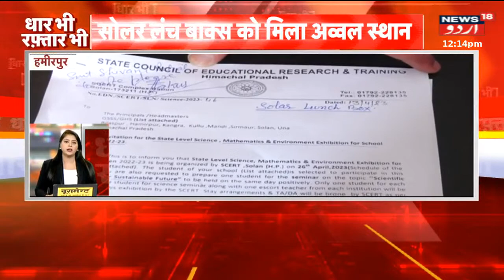Kashmir News : Rajouri aur Poonch Mein Kyun Hai High Alert | News18 Urdu